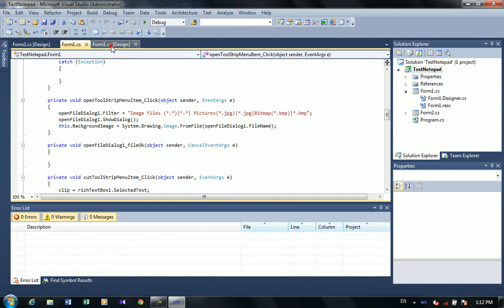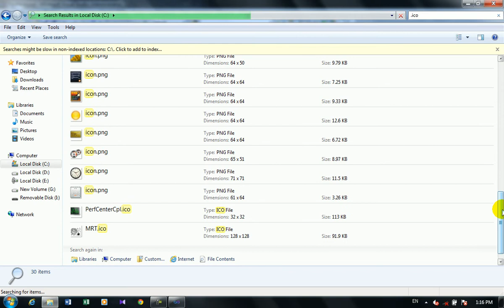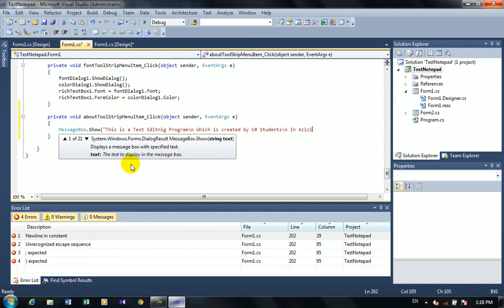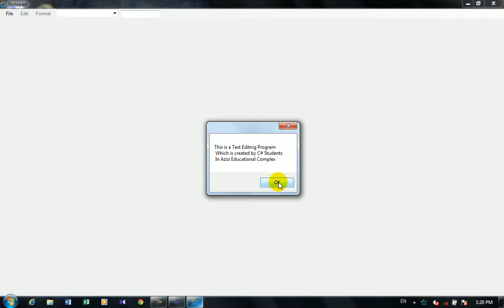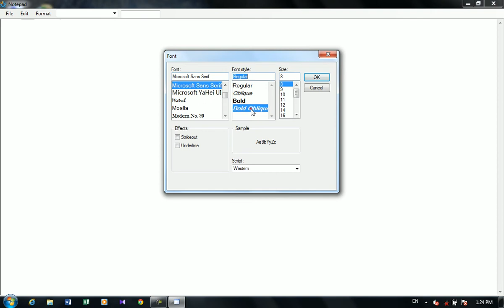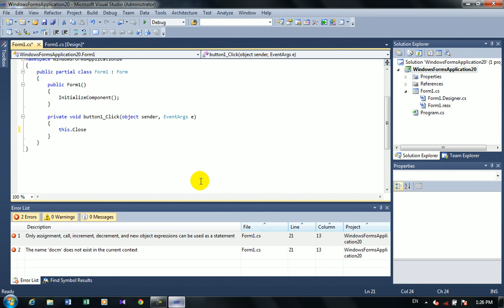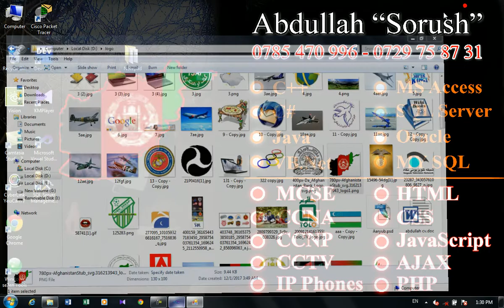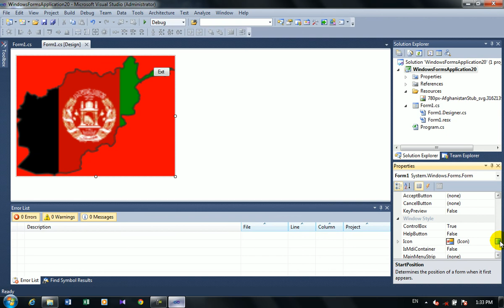9th Class C# Form How create setup from C# application and Transparent Background in pashto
Complete C# Programming course in Pashto By Abdullah Sorush